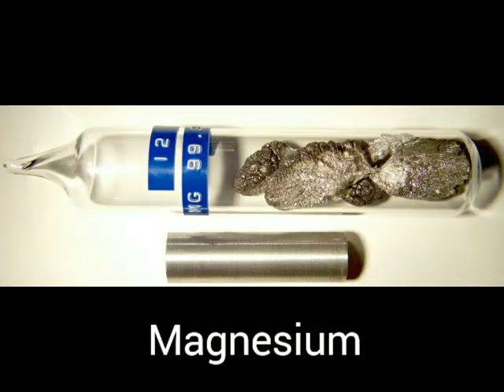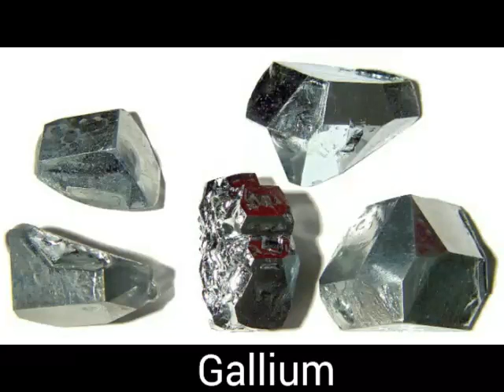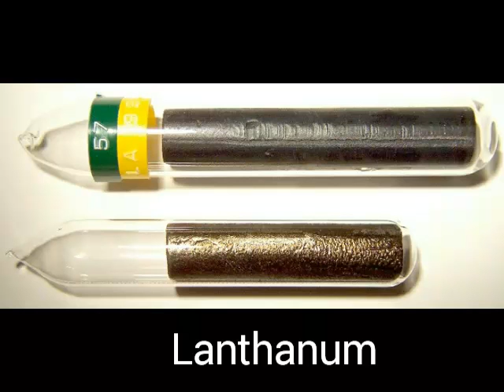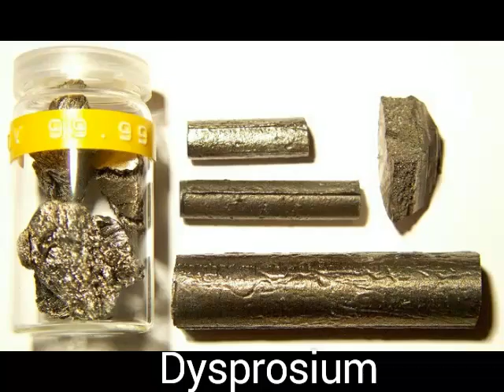Images of All Chemical Elements Archive | Hydrogen, Helium...... so on!!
Images of all Chemical Elements as a Compilation.